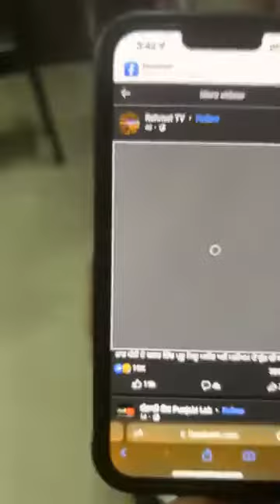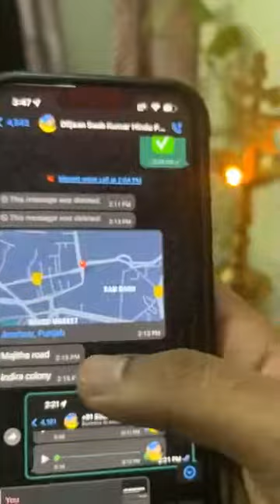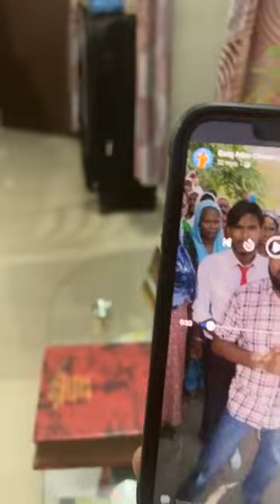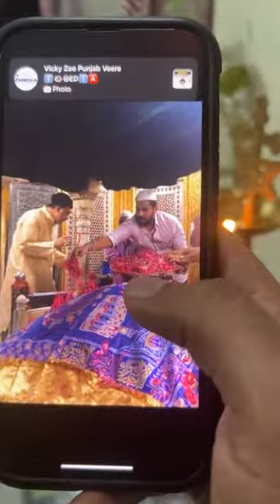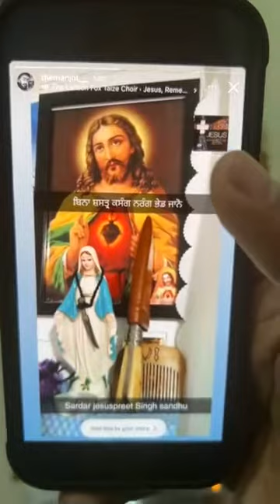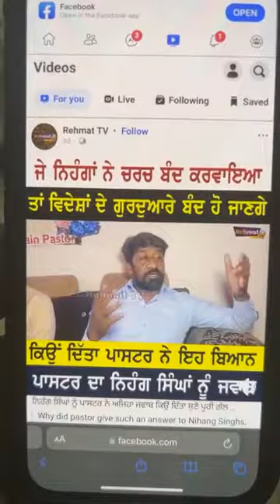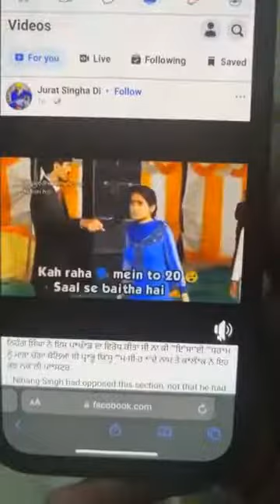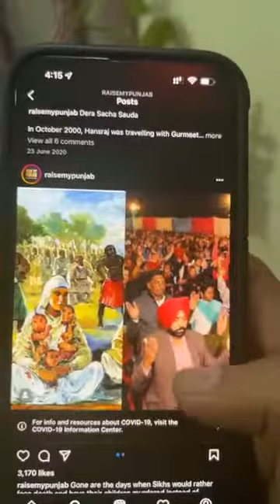ਨਲਕੀ ਪਸਟਰਾ ਦੀ ਲਾਈ ਕਲਾਸ ਵਿੱਕੀ ਥੋਮਸ ਨੇ, Vicky Thomas talking about fake pastors